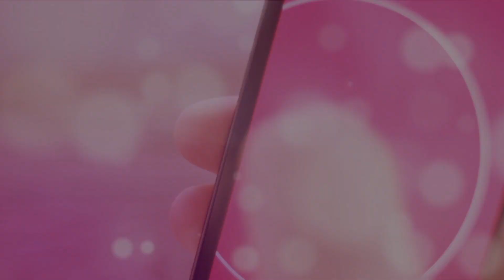Game of Senses Teaser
Get ready to use your senses.